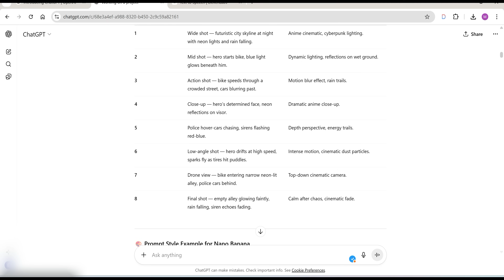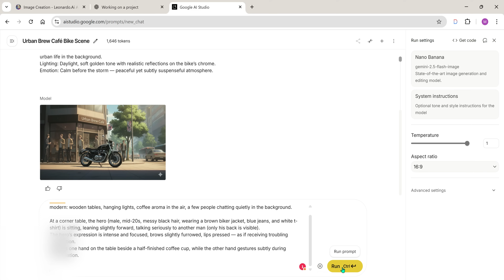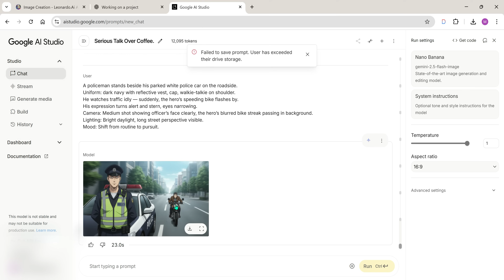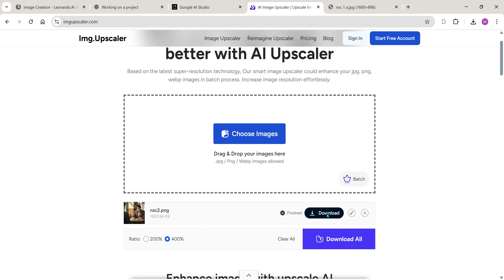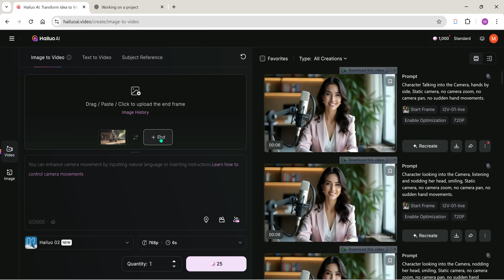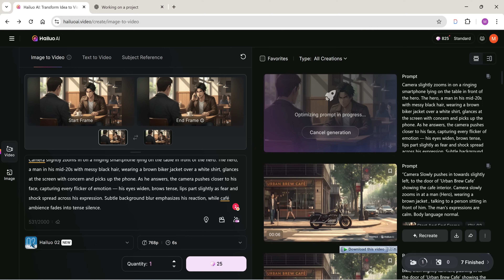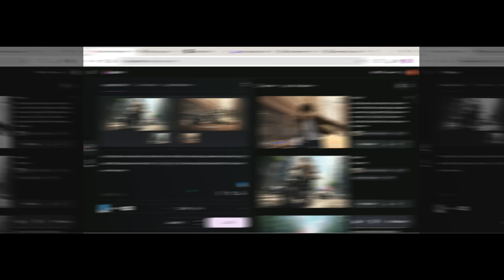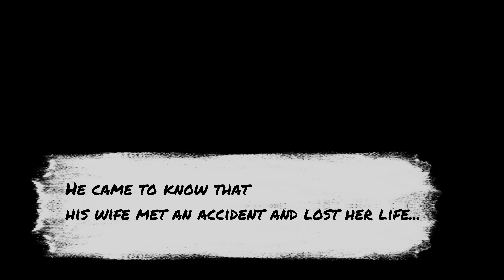How I Created Seamless AI Videos with Consistent Characters (Nano Banana + Secret Tool)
Create Seamless AI Video Ads with Consistent Characters (2025 Tutorial)

In this video, I’ll show you how to create viral-quality AI video ads using the latest Hailuo AI, Nano Banana, and Minimax AI tools — all designed to help you make seamless videos with perfect frame-to-frame consistency and stunning AI-generated visuals.

You’ll learn step-by-step how to:
✅ Generate creative AI images with consistent characters and smooth motion.
✅ Use Frame-to-Frame and Start & End Frame features to make realistic animations.
✅ Upscale your AI-generated images for HD clarity and better video quality.
✅ Turn your visuals into cinematic AI video ads, anime-style shorts, and cartoon videos.
✅ Explore the best free AI tools of 2025 for creating studio-quality content — without editing skills!

This video showcases some real AI video ads created by Hailuo AI users, proving what’s possible when creativity meets technology. By the end of this tutorial, you’ll know how to generate your own AI-powered ads, product promos, and viral social media videos — easily and for free.

🎥 Whether you’re a YouTuber, content creator, freelancer, or digital marketer, these tools will help you create stunning AI animations and consistent character storytelling videos just like a pro!

✨ Stay till the end — I’ll walk you through the complete process of image generation, upscaling, and video creation using Nano Banana, Hailuo AI, and Minimax, so you can make your own viral-ready AI videos from scratch!